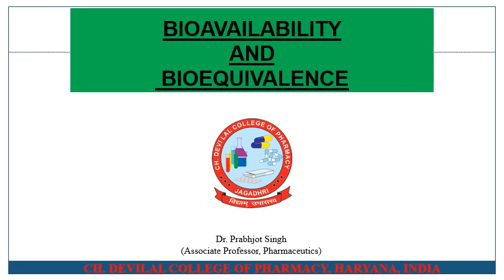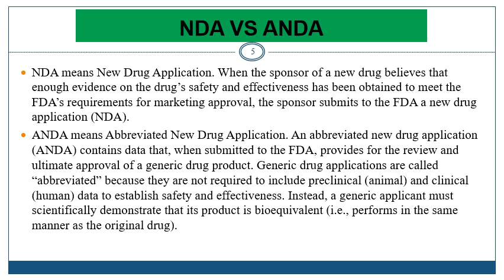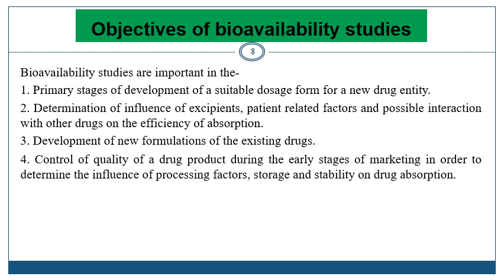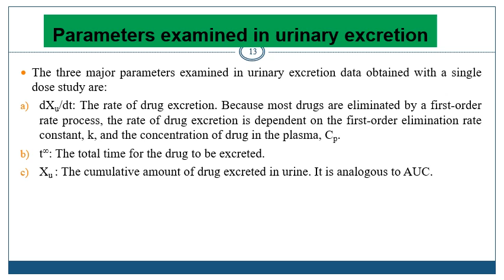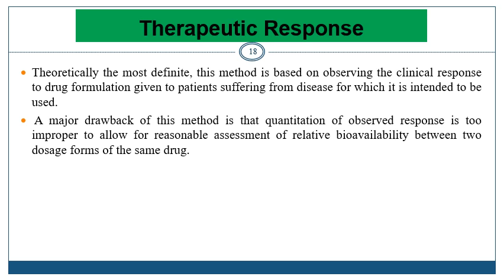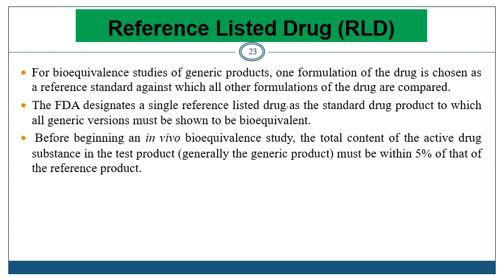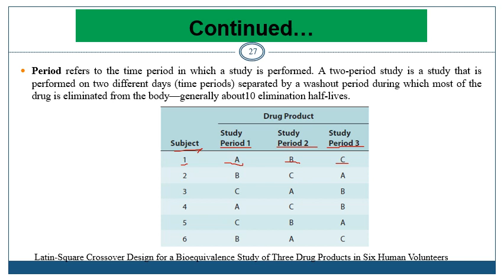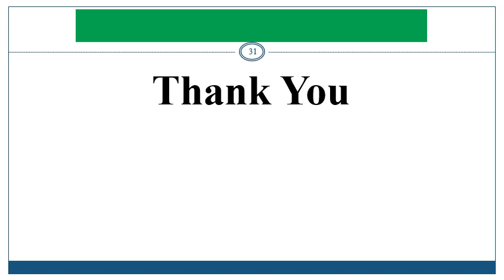Bioavailability and bioequivalence studies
Bioavailability and bioequivalence studies for B.pharmacy students.